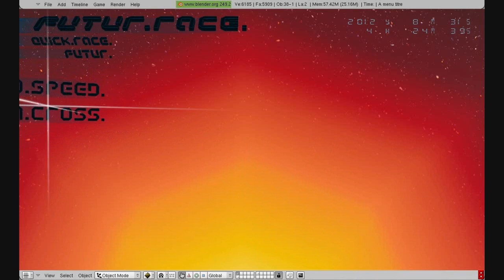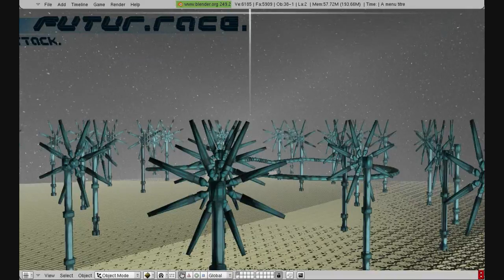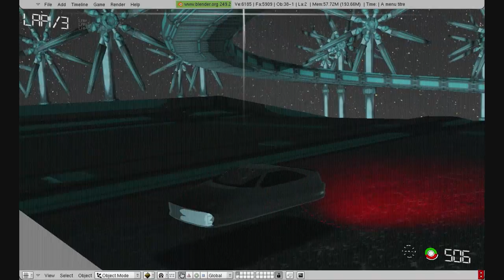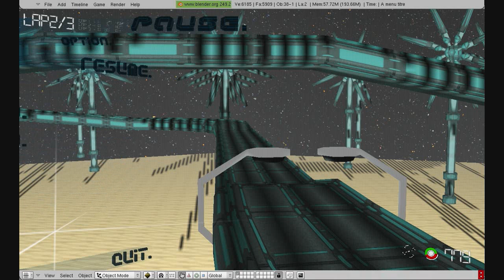futur race 0l highspeed glsl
SbKodama's futur race 0l (highspeed glsl)
ECLECTIK_synesthesia entertainment_